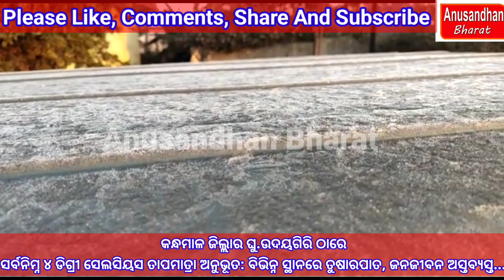ଘୁ.ଉଦୟଗିରିରେ ସର୍ବନିମ୍ନ ୪ ଡିଗ୍ରୀ ସେଲସିୟସ ତାପମାତ୍ରା ଅନୁଭୂତ: ତୁଷାରପାତ ଜାରୀ, ଜନଜୀବନ ଅସ୍ତବ୍ୟସ୍ତ.